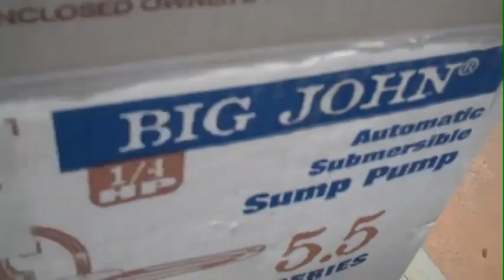Independent: Whale Pool